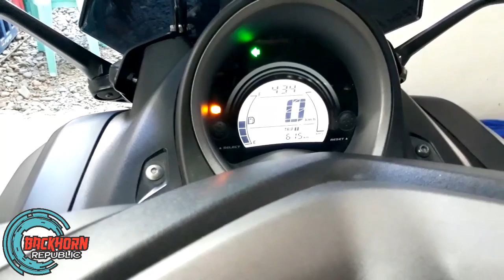DENSO BACKHORN | TELEPHONE TONE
Inalis ko ung salita sa signal tone...maiba nmn mga guys😉